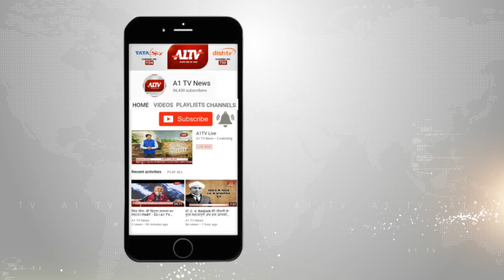मनमोहन सिंह के बयान....... बीजेपी हुई आग बबूला l A1TV